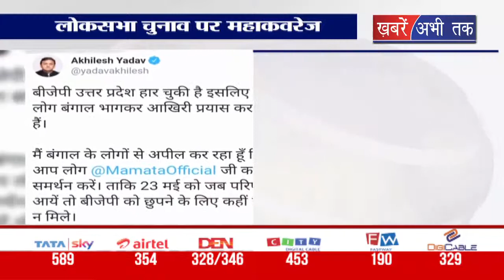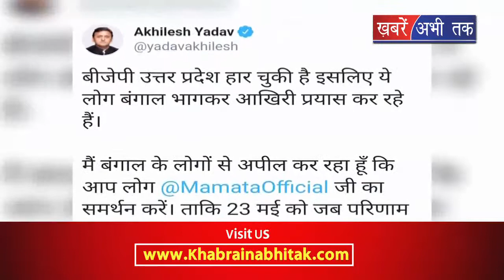अखिलेश यादव ने प. बंगाल के लोगों से की अपील, ममता बनर्जी का करें समर्थन